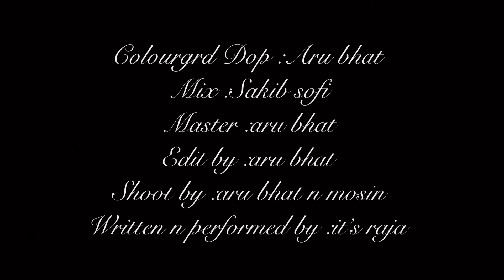Zindagi - it’s Raja official music video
Official music video of zindagi written n performed by it’s raja